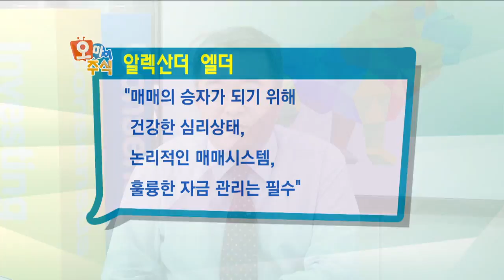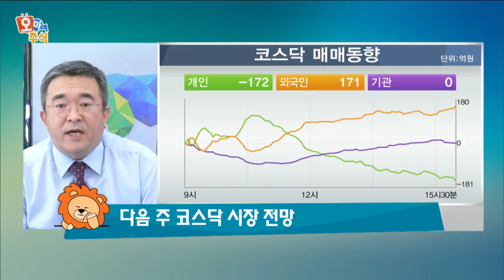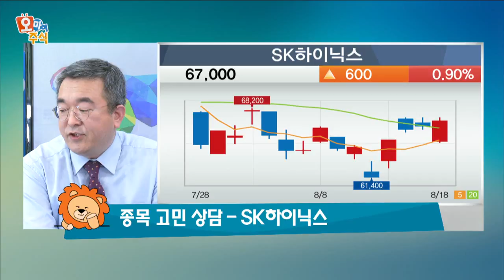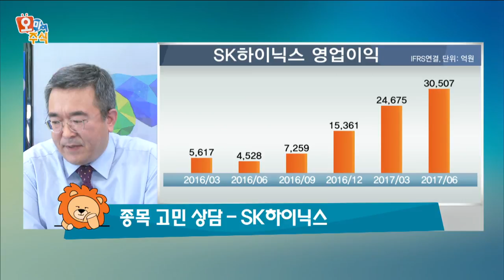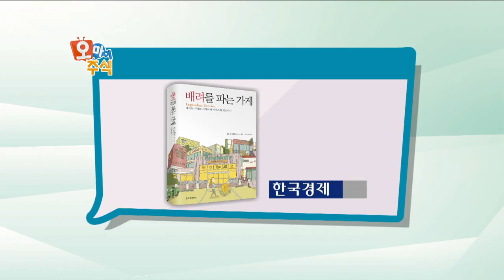[오마이주식] 대가들의 투자원칙- 알렉산더 엘더